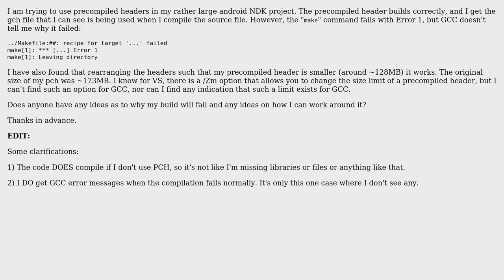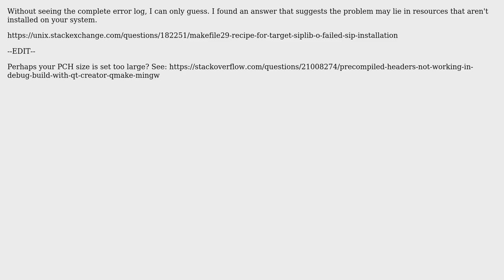GCC fails with no message when using precompiled headers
With thanks & praise to God, and with thanks to the many people who have made this project possible! You are responsible for your own actions.